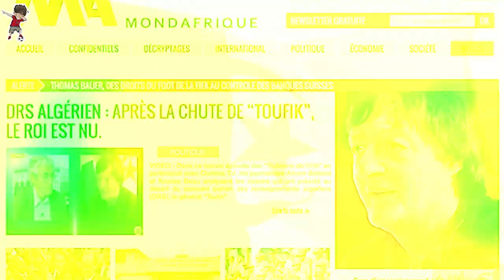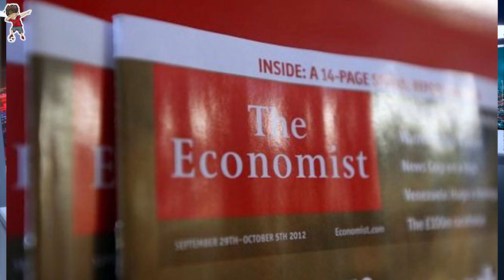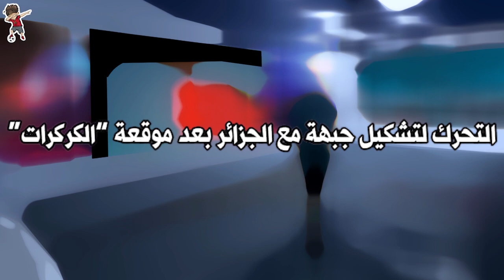هكذا تبـ تز تركيا المغرب بـورقة الصحراء و البوليساريو تخرق القانون والجـ يش يحـ در و هند تصـ فع الجز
هكذا تبـ تز تركيا المغرب بـورقة الصحراء و البوليساريو تخرق القانون والجـ يش يحـ در و هند تصـ فع الجزائر بسبب الملك
المغرب
الكرة المغربية بالدارجة
الصحراء المغربية
البوليساريو
اخبار المغرب
الجزائر
اخبار الجزائر اليوم
المغرب الجزائر
اخبار الصحراء المغربية
اخبار اليوم
اخبار الكركرات اليوم